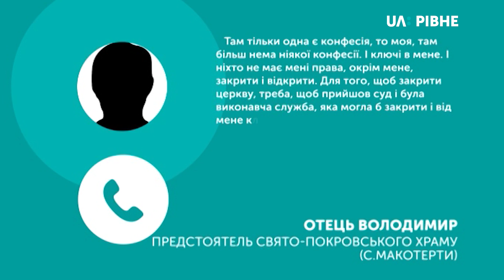Церква зачинена, але збори пройшли: у Макотертах хочуть перейти до ПЦУ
Неділя, 3 лютого, село Макотерти Рівненського району. Учора під час попередніх зборів релігійної громади цього села та сусіднього Шостакова, які мають одну на двох церкву, вирішили змінити УПЦ (МП) на ПЦУ. Як повідомляв нам житель Макотертів Олексій Конциман, за результатами зборів 57 осіб підтримали перехід, шестеро – утрималися.